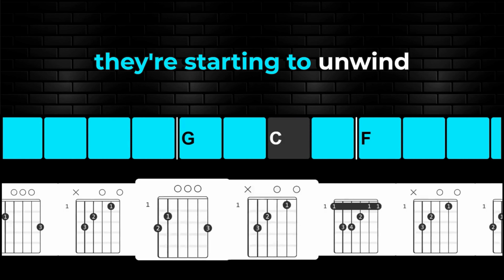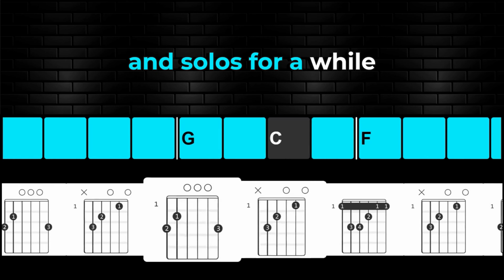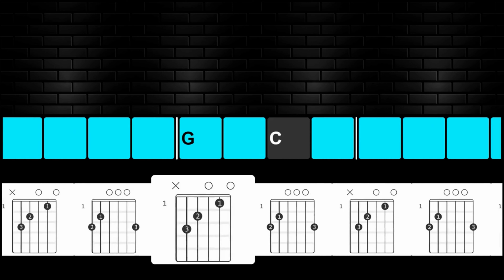Down On The Corner - CCR - Guitar Chords & Lyrics - Play Along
Chord and Lyric video for Down On The Corner -by CCR
Animated Lyrics and chord bar w/chord diagrams for Guitar
Easy to Play along.

Lyrics:

Early in the evenin' just about supper time
Over by the courthouse they're starting to unwind
Four kids on the corner trying to bring you up
Willy picks a tune out and he blows it on the harp
Down on the corner
Out in the street
Willy and the Poor Boys are playin'
Bring a nickel, tap your feet
Rooster hits the washboard and people just got to smile
Blinky thumps the gut bass and solos for a while
Poor Boy twangs the rhythm out on his kalamazoo
And Willy goes into a dance and doubles on kazoo
You don't need a penny just to hang around
But if you've got a nickel, won't you lay your money down?
Over on the corner there's a happy noise
People come from all around to watch the magic boy